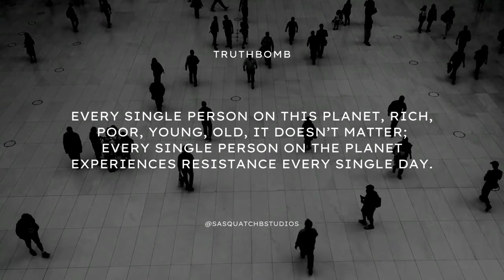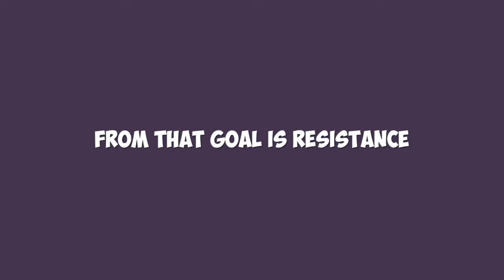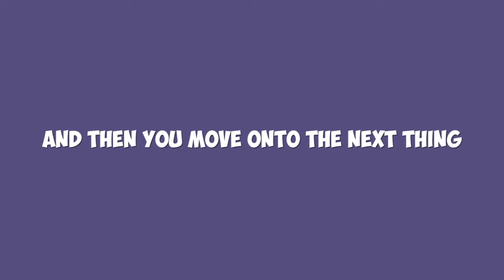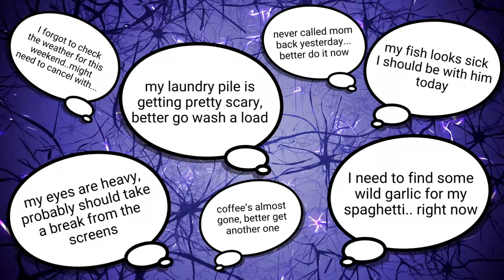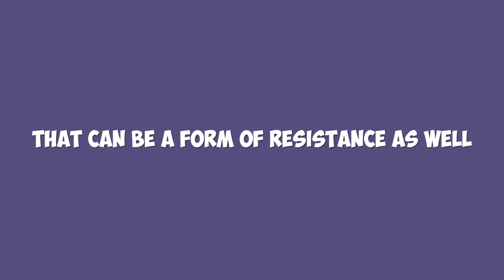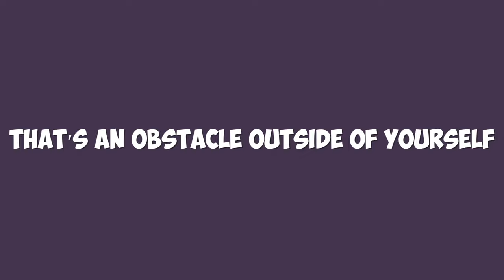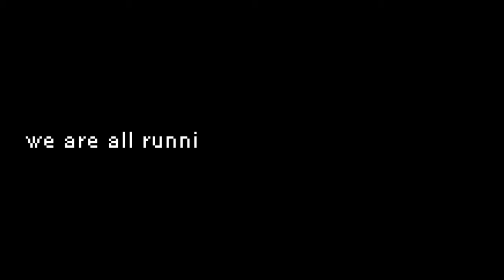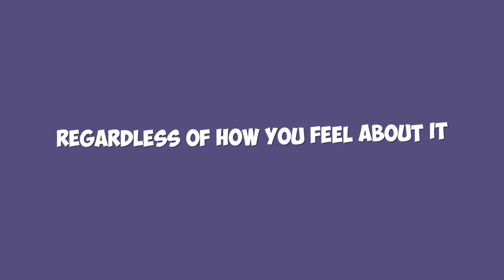The ONE THING That Will Stop You From Ever Finishing Your Game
In this video, we dive deep into the one force that's constantly working against your game development goals – YOU!

...or more specifically, your resistance.

From the subtle procrastination to the obvious whiny inner voice, resistance takes many forms.

Join us as we explore how perfectionism, marketing, and even starting game development can be manifestations of this relentless foe.

Discover why resistance is a universal struggle and how our brains are wired to resist change.

The good news? While resistance never truly disappears, understanding and recognizing it is the key to overcoming it.

Learn how to silence that inner resistance and make real progress towards your game development dreams. Don't let resistance be the reason your game remains unfinished.

If you're new to our channel, we're Brandon & Nikki from Sasquatch B Studios. We sold our house to start our game studio, and work full time on building our business and making our games, Veil of Maia & Samurado.

Book: The War of Art ***Mentioned in this video***
Purchase in Canada
Purchase in USA

Music from Uppbeat (free for Creators!)